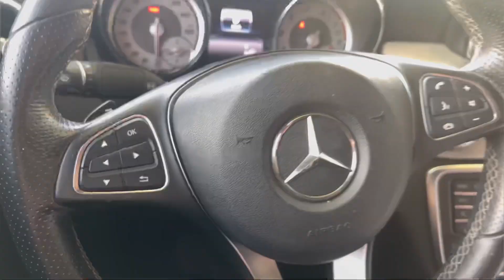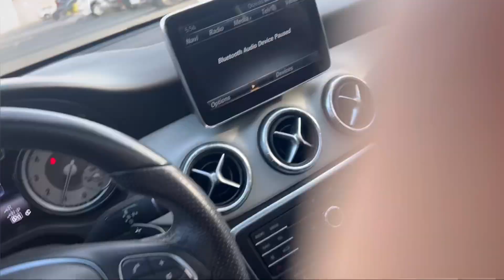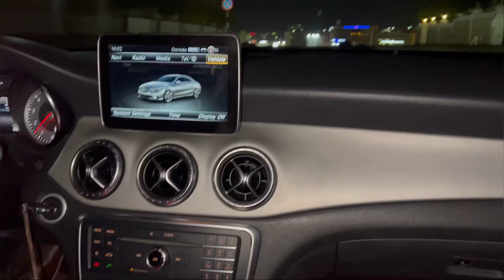I Gifted myself a car! 🤩 | Alhumdulillah | ismaimran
Cake by @neeilzzz on insta 🇴🇲